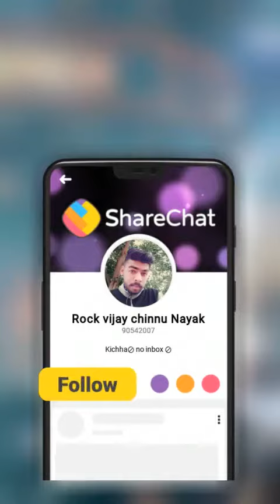Pailwaan rajesh s gowda kiccha boss